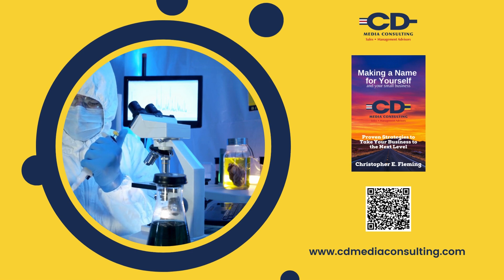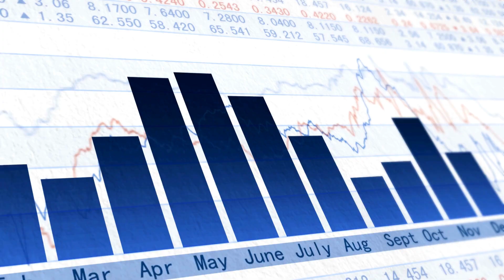Plan for Future Success: Spot Patterns & Predict Sales Trends! | Weekly Sales Meeting 09/22/24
The Weekly Sales Meeting is for outside sales reps. My area of expertise is electronic media, however, this is applicable to all sellers.